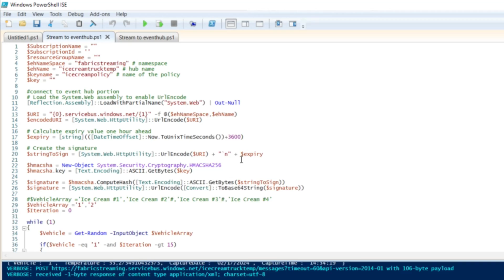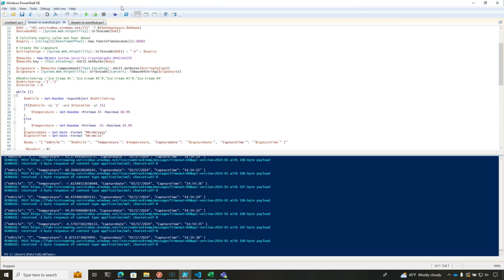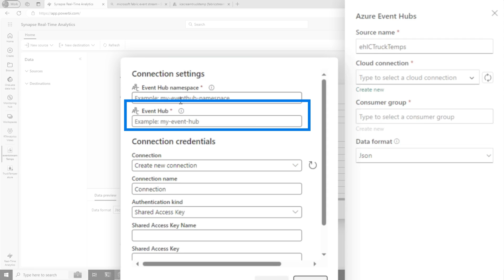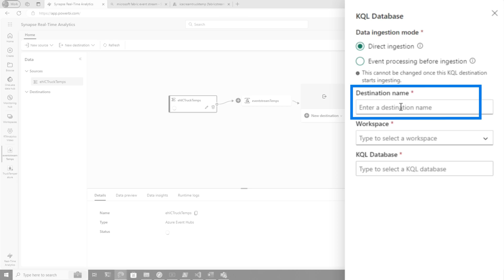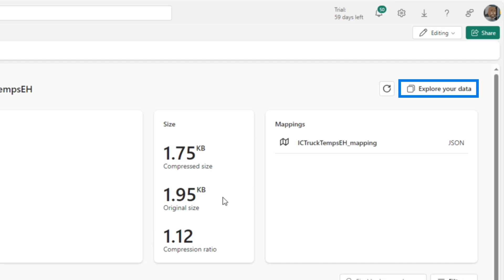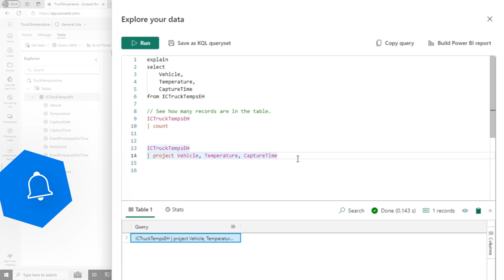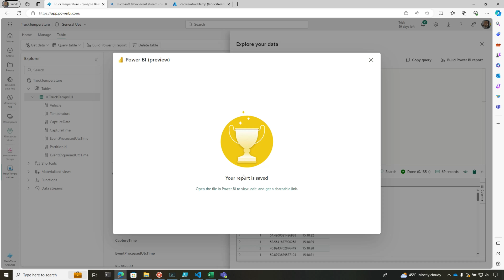Creating your first EVENTSTREAM in Microsoft Fabric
Join Patrick as he explores Real-Time Analytics (RTA) in Microsoft Fabric by creating an event stream into a KQL Database. It only takes a few clicks!